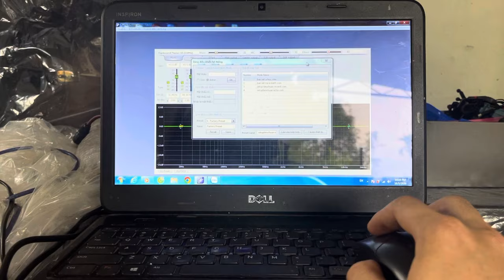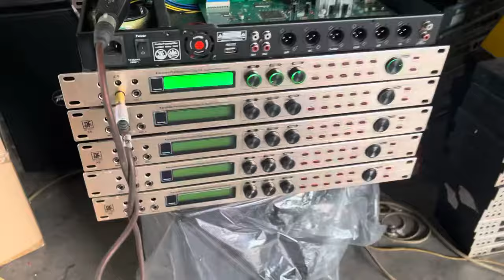Xả Vang số X5 bãi đời cao , đẹp mê ly , cực hiếm Giá rẻ LH 0939 612 666